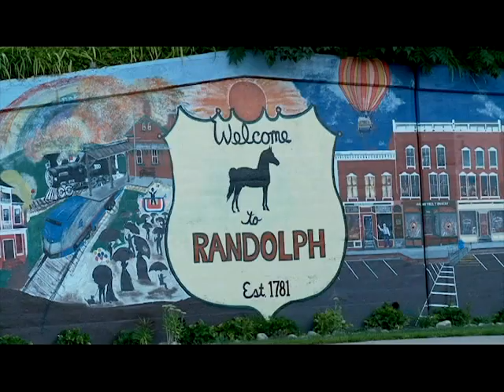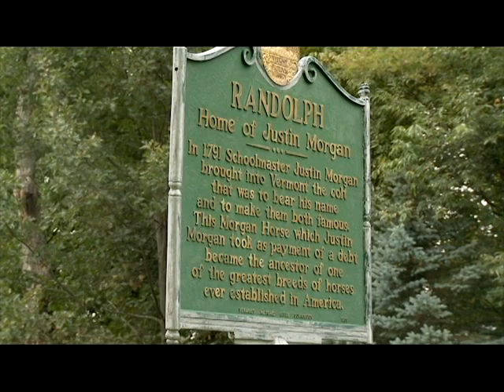Vermont: Communities of Distinction narrated by Terry Bradshaw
Randolph Community Narrative